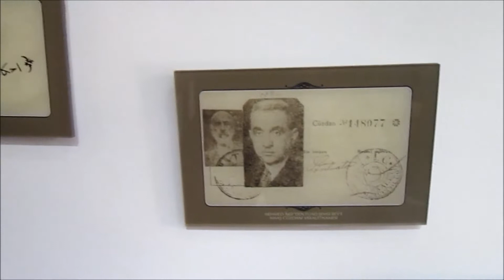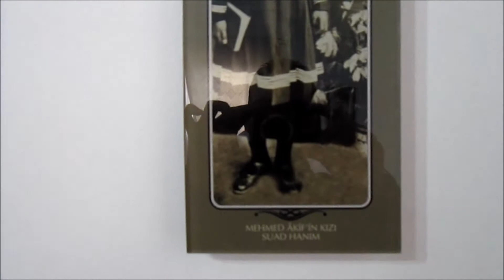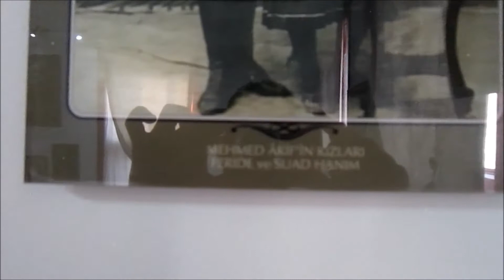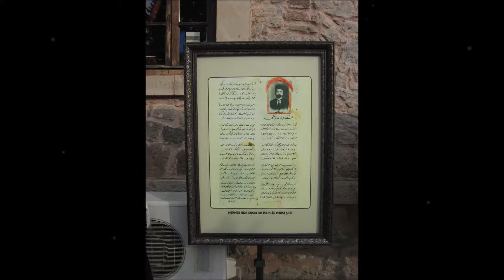Mehmet Akif Ersoy Kültür Evi ve Çanakkale Şiiri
Şu Boğaz Harbi nedir? Var mı ki dünyâda eşi?
En kesîf orduların yükleniyor dördü beşi,
-Tepeden yol bularak geçmek için Marmara'ya-
Kaç donanmayla sarılmış ufacık bir karaya.
Ne hayâsızca tehaşşüd ki ufuklar kapalı!
Nerde -gösterdiği vahşetle- "bu: bir Avrupalı! "
Dedirir -yırtıcı, his yoksulu, sırtlan kümesi,
Varsa gelmiş, açılıp mahbesi, yâhud kafesi!

Eski Dünyâ, Yeni Dünyâ, bütün akvâm-ı beşer,
Kaynıyor kum gibi, tûfan gibi, mahşer mahşer.
Yedi iklîmi cihânın duruyor karşına da,
Ostralya'yla berâber bakıyorsun: Kanada!
Çehreler başka, lisanlar, deriler rengârenk;
Sâde bir hâdise var ortada: Vahşetler denk.
Kimi Hindû, kimi yamyam, kimi bilmem ne belâ...
Hani, tâ'ûna da züldür bu rezîl istîlâ!
Ah o yirminci asır yok mu, o mahlûk-i asîl,
Ne kadar gözdesi mevcûd ise, hakkıyle sefîl,
Kustu Mehmedciğin aylarca durup karşısına;
Döktü karnındaki esrârı hayâsızcasına.
Maske yırtılmasa hâlâ bize âfetti o yüz...
Medeniyyet denilen kahbe, hakikat, yüzsüz.
Sonra mel'undaki tahrîbe müvekkel esbâb,
Öyle müdhiş ki: Eder her biri bir mülkü harâb.

Öteden sâikalar parçalıyor âfâkı;
Beriden zelzeleler kaldırıyor a'mâkı;
Bomba şimşekleri beyninden inip her siperin;
Sönüyor göğsünün üstünde o arslan neferin.
Yerin altında cehennem gibi binlerce lağam,
Atılan her lağamın yaktığı: Yüzlerce adam.
Ölüm indirmede gökler, ölü püskürmede yer;
O ne müdhiş tipidir: Savrulur enkaaz-ı beşer...
Kafa, göz, gövde, bacak, kol, çene, parmak, el, ayak,
Boşanır sırtlara, vâdîlere, sağnak sağnak.
Saçıyor zırha bürünmüş de o nâmerd eller,
Yıldırım yaylımı tûfanlar, alevden seller.
Veriyor yangını, durmuş da açık sînelere,
Sürü hâlinde gezerken sayısız tayyâre.
Top tüfekten daha sık, gülle yağan mermîler...
Kahraman orduyu seyret ki bu tehdîde güler!
Ne çelik tabyalar ister, ne siner hasmından;
Alınır kal'â mı göğsündeki kat kat îman?
Hangi kuvvet onu, hâşâ, edecek kahrına râm?
Çünkü te'sis-i İlâhî o metîn istihkâm.

Sarılır, indirilir mevki'-i müstahkemler,
Beşerin azmini tevkîf edemez sun'-i beşer;
Bu göğüslerse Hudâ'nın ebedî serhaddi;
"O benim sun'-i bedî'im, onu çiğnetme" dedi.
Âsım'ın nesli...diyordum ya...nesilmiş gerçek:
İşte çiğnetmedi nâmûsunu, çiğnetmeyecek.

Şühedâ gövdesi, bir baksana, dağlar, taşlar...
O, rükû olmasa, dünyâda eğilmez başlar,
Yaralanmış tertemiz alnından, uzanmış yatıyor,
Bir hilâl uğruna, yâ Rab, ne güneşler batıyor!

Ey, bu topraklar için toprağa düşmüş asker!
Gökten ecdâd inerek öpse o pâk alnı değer.
Ne büyüksün ki kanın kurtarıyor Tevhîd'i...
Bedr'in arslanları ancak, bu kadar şanlı idi.
Sana dar gelmeyecek makberi kimler kazsın?
"Gömelim gel seni târîhe" desem, sığmazsın.
Herc ü merc ettiğin edvâra da yetmez o kitâb...
Seni ancak ebediyyetler eder istîâb.
"Bu, taşındır" diyerek Kâ'be'yi diksem başına;
Rûhumun vahyini duysam da geçirsem taşına;
Sonra gök kubbeyi alsam da, ridâ namıyle,
Kanayan lâhdine çeksem bütün ecrâmıyle;
Mor bulutlarla açık türbene çatsam da tavan,
Yedi kandilli Süreyyâ'yı uzatsam oradan;
Sen bu âvîzenin altında, bürünmüş kanına,
Uzanırken, gece mehtâbı getirsem yanına,
Türbedârın gibi tâ fecre kadar bekletsem;
Gündüzün fecr ile âvîzeni lebriz etsem;
Tüllenen mağribi, akşamları sarsam yarana...
Yine bir şey yapabildim diyemem hâtırana.

Sen ki, son ehl-i salîbin kırarak savletini,
Şarkın en sevgili sultânı Salâhaddîn'i,
Kılıç Arslan gibi iclâline ettin hayran...
Sen ki, İslâm'ı kuşatmış, boğuyorken hüsran,
O demir çenberi göğsünde kırıp parçaladın;
Sen ki, rûhunla beraber gezer ecrâmı adın;
Sen ki, a'sâra gömülsen taşacaksın...Heyhât,
Sana gelmez bu ufuklar, seni almaz bu cihât...

Ey şehîd oğlu şehîd, isteme benden makber,
Sana âgûşunu açmış duruyor Peygamber.